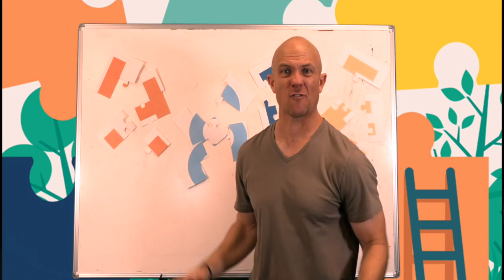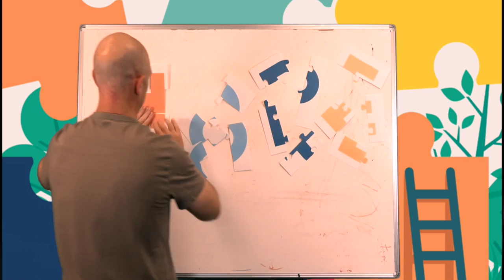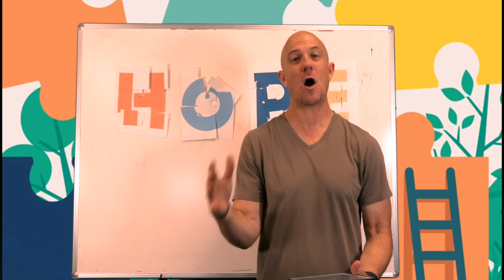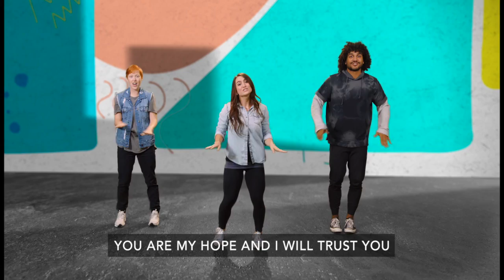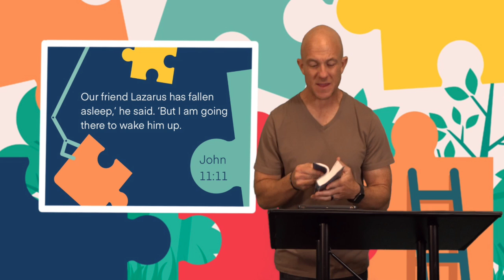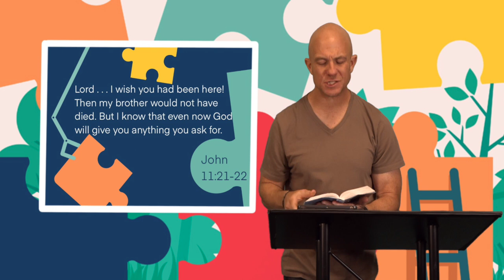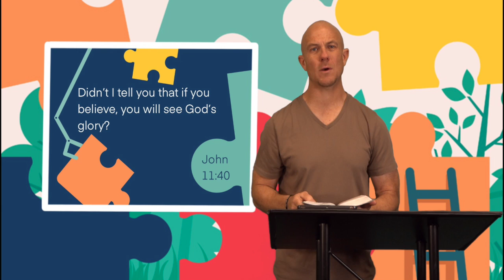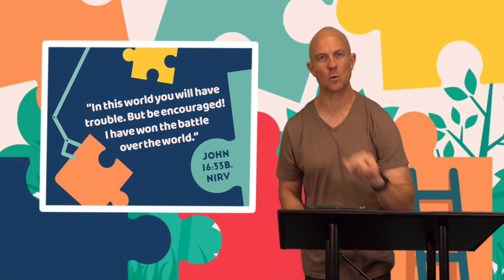Kid's Service 4-3-22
This month’s theme is: Hope
Today we talk about Lazarus rising from the dead!